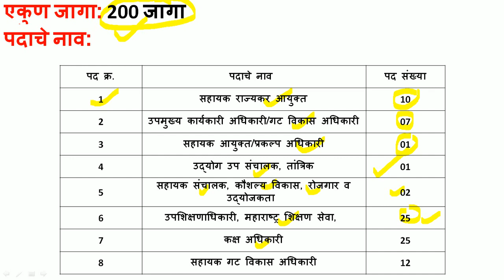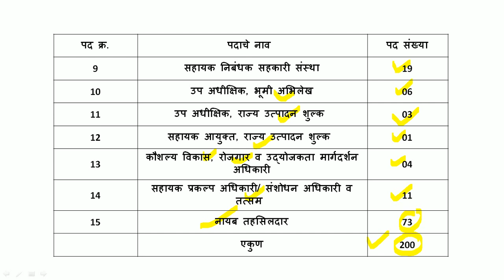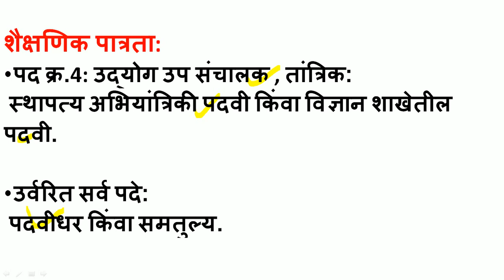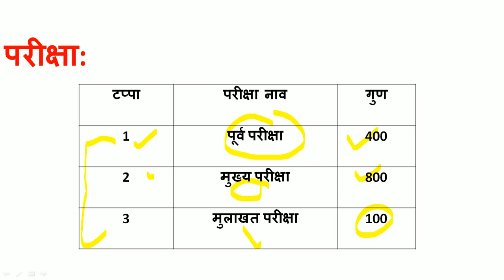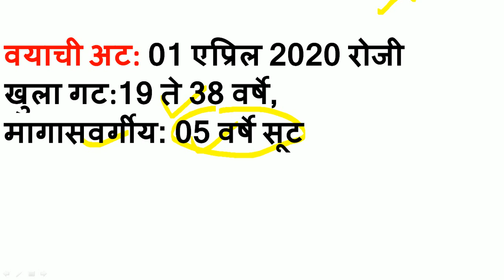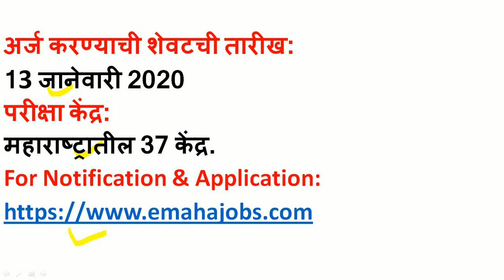MPSC राज्यसेवा भरती जाहिरात प्रसिद्ध | कशी होते भरती ? संपूर्ण माहिती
MPSC मार्फत राज्यसेवा भरतीची जाहिरात प्रसिद्ध झालेली आहे.एकूण 200 जागांसाठी गट अ व गट ब यामधील पदांसाठी ही भरती होत आहे.